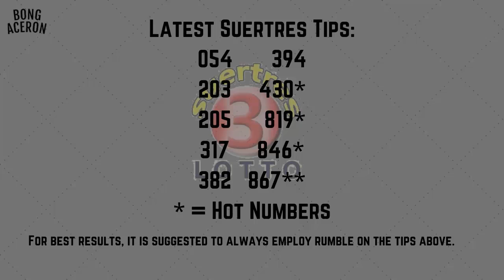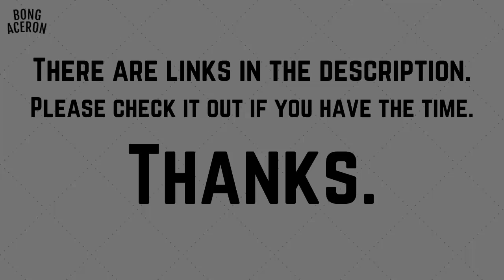Suertres/3D Tips and Lotto Results - January 13 2020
Lotto Results Yesterday - PCSO Draw Results
Date: January 12, 2020 Sunday

Sueretres/3D Lotto - LuzViMinda
Morning 11am: 9-4-5
Afternoon 4pm: 6-4-2
Evening 9pm: 8-3-1
Winning numbers in exact order

EZ2/2D Lotto - LuzViMinda
Morning 11am: 04-14
Afternoon 4pm: 15-27
Evening 9pm: 18-27
Php 4,000.00 per 10 peso play

Super 6/49 Nationwide Lotto
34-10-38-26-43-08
Current Jackpot: Php29,566,794.80
(0)winner
Winning numbers in any order

Ultra 6/58 Lotto
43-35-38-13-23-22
Current Jackpot: P116,362,467.20
(0)winner

Watch the video for the Latest Suertres Tips and the 6/58 Ultra Lotto Tips

What are your comments?
Please write them in the comments below.

Please check it out if you have the time.
Thanks.